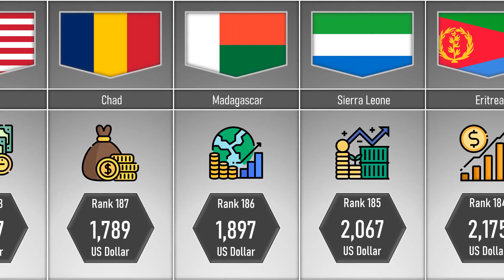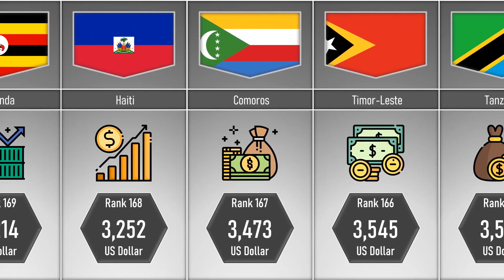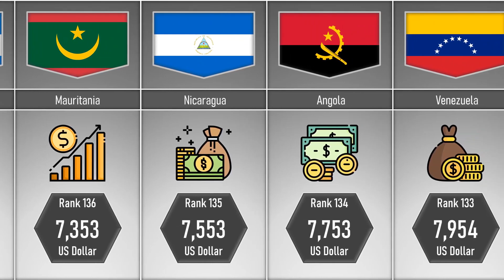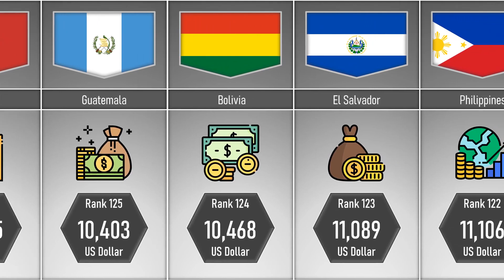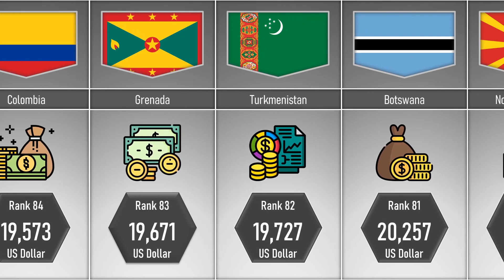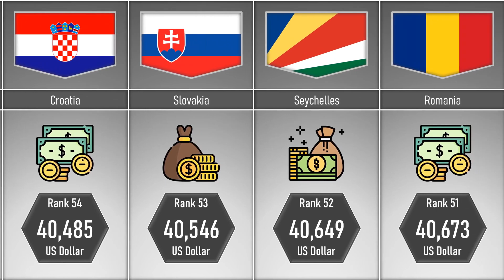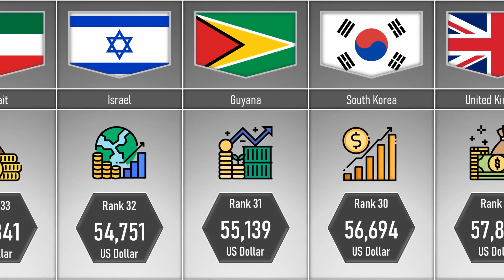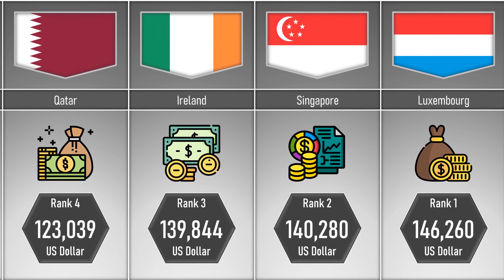Страны по ВВП (ППС) на душу населения 2023 GDP Per Capita (РРР) by Country 2023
Оно будет удалено сразу после того, как канал получит уведомление о Вашем (вашем) комментарии.

Благодарю правообладателей за понимание

If the distribution of this content infringes on your copyrights, please indicate this in a comment.
Content that violates your copyright will be removed immediately after the channel receives notification of your comment.

Cпасибо за оценку, субскрайб, за критику, за информационную и моральную помощь в комментариях